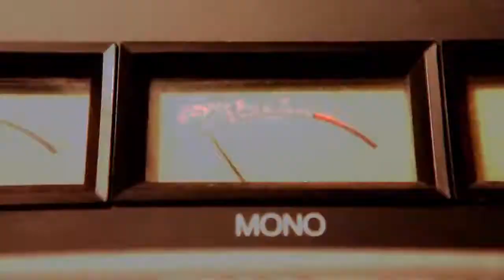Something from Nothing THE ART OF RAP Official Movie Trailer HD Directed by Ice-T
SOMETHING FROM NOTHING: THE ART OF RAP is a feature length performance documentary film about the runaway juggernaut that is Rap music. At the wheel of this unstoppable beast is the film's director and interviewer Ice-T. Ice-T takes us on a deeply personal journey to uncover how this music of the street has grown to dominate the world. Along the way Ice-T meets some of the remarkable superstars of Rap, from Eminem to Dr Dre, to Snoop Dogg and Kanye West. He exposes the roots and history of Rap and then, through meeting most of it's most famous protagonists studies the living mechanism of the music to reveal The Art Of Rap. This film features unique performances from it's entire cast and does not use any archive material.
Bun B
B-Real
Afrika Bambaataa
Busy Bee
Joe Budden
Grandmaster Caz
Common
Anthony 'Treach' Criss
Ice Cube
Chuck D.
Royce Da 59
Dana Dane
Mos Def
Snoop Dogg
Dr. Dre
Eminem
Lord Finesse
Doug E. Fresh
Ice-T
Lord Jamar
Cheryl 'Salt' James
Big Daddy Kane
Ras Kass
Kool Keith
KRS-One
MC Lyte
Marley Marl
Darryl McDaniels
Melle Mel
Nas
DJ Premier
Q-Tip
Raekwon
Rakim
Redman
Puerto Rico
Joseph Simmons
Immortal Technique
WC
Kanye West
Chino XL
Xzibit